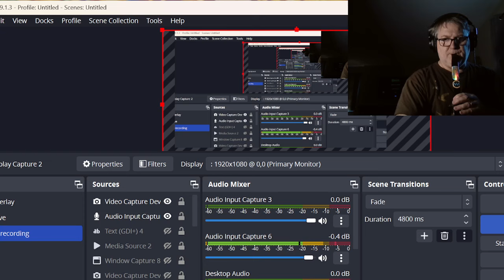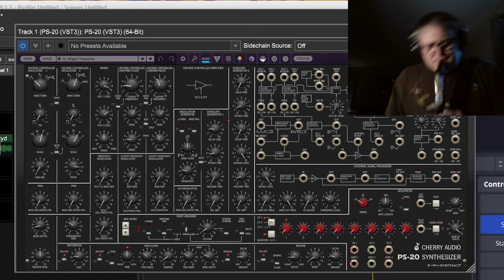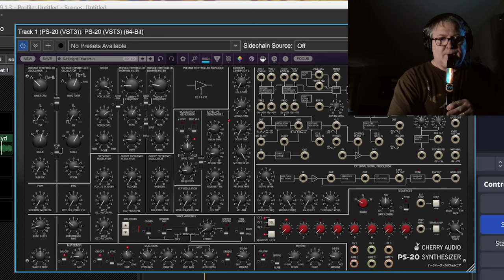ASM Hydra Meets CA PS-20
Recorded some audio of the ASM Hydrasynth on my iPhone at Knobcon 2022. I've looped a section of that and I'm just noodling over it using my wind controller.

If anyone would like to support my efforts, I would be grateful for donations.
I'm on FB @TheBreathalyzer or All Things VST (groups)